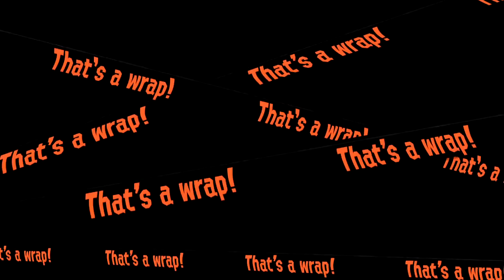Splatoon 2 - Salmon Run - Part #3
Description: Salmon Run Mode.

Console: Nintendo Switch
Video Game: Splatoon 2